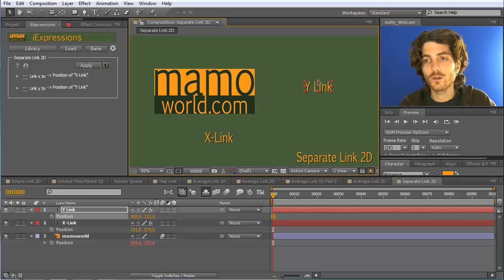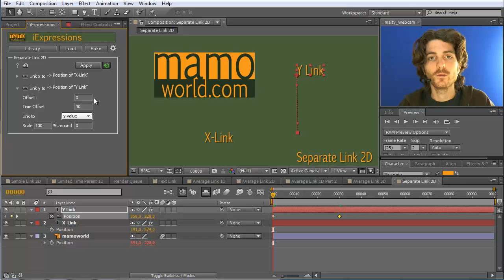After Effects Quick Tip: Separate Link 2D iExpressions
This is an After Effects Quick Tip about the Separate Link 2D iExpression.